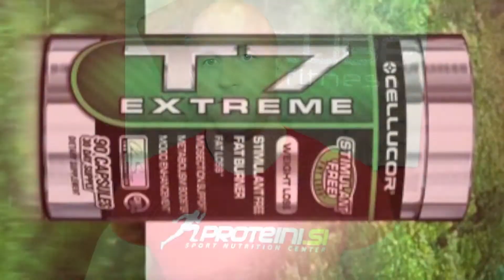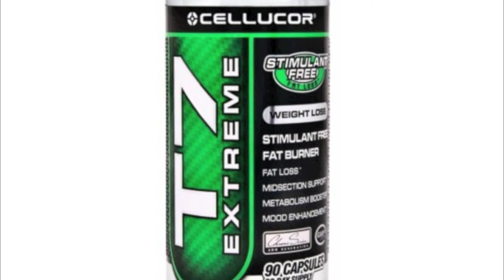Benjamin: Cellucor T7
Nova dimenizja kapsul za hujšanje